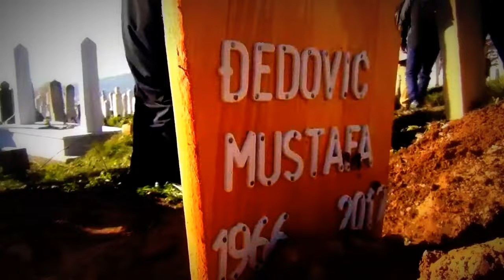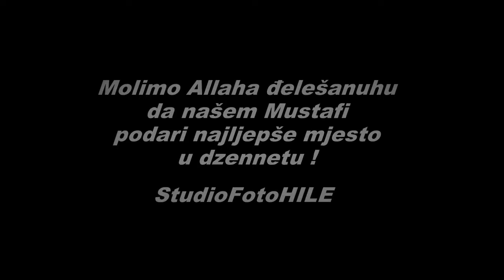Dzenaza- "Mustafa Đedović" Studio FotoHILE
Dzenaza našem bratu Mustafi Đedoviću- Grlića Brdo.
Molim Allaha đelešanuhu da našem Mustafi se smiluje, oprosti grijehe i uvede ga u dzennet prostrani.
Amin.
Studio FotoHILE uz par kadrova prenosi van današnju dzenazu našeg Mustafe.
Smrt je najbolji vaiz.
Allah, dž.š., veli: “Pazi, kada duša dospije do ključnih kostiju, i vikne se: ’Ima li vidara’ i on se uvjeri da je to čas rastanka, i noga se uz nogu savije. Toga dana će Gospodaru privođenje biti.”ISLAMSKI EDUKATIVNI PORTAL - || DIWAN BIH ||